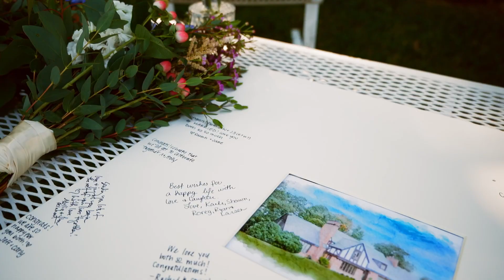Emma & Trevor's Wedding!